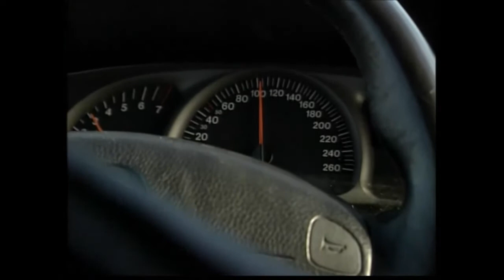bij de Politie seizoen 7, Afl 4. 2002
bij de politie seizoen 7 ondersteunende diensten uit 2001/2002.